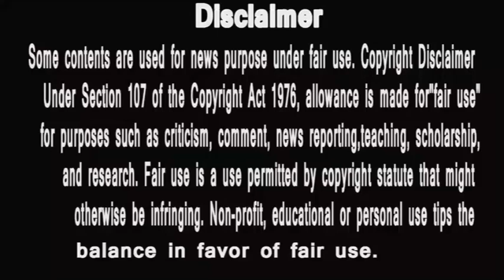Punyashlok Ahilyabai|मल्हार राव नहीं मिटने देंगे रानी अहिल्या का अस्तित्व, अहिल्या चाहे तो भी नहीं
PunyaShlokKathaAhilyaBai
IsAlihya